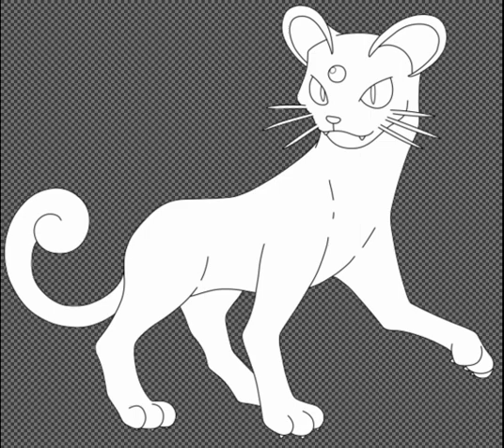mixie my new OC also a gift for itzAppleloy and nix and Marcy and alpha and Raventail 21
and this is a gift for the piggy community and this is mixie she's a Persian
and she's one of Delilah's siblings